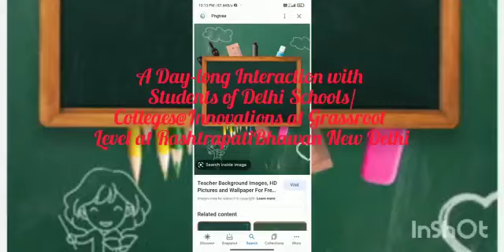A DAY-LONG INTERACTION WITH STUDENTS OF DELHI SCHOOLS /COLLEGES.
Video from Mohammad Abas